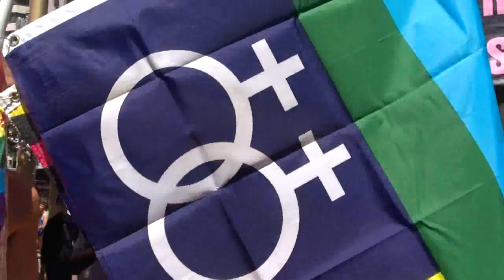Gay PRIDE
PRIDE comes before the fall